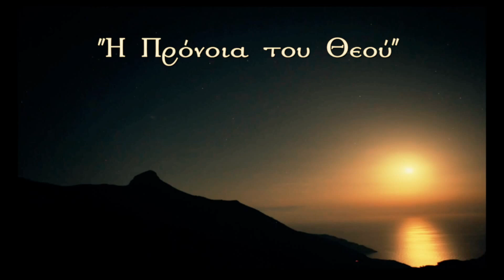Афон. Старец Даниил Катунакский. Что такое любовь? (Животные заставляют людей устыдиться)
В настоящее время старец уже находится в забытии и никого не принимает. Афонский старец Даниил Катунакский - это старец-простец. Отец Даниил уже более 60-ти лет живет на Афоне. Сначала он жил в Великой Лавре, потом в братстве Ефрема Катунакского. А сейчас стал его преемником. В  лексиконе старца много древнегреческих слов, потому что он учился по богослужебным книгам.

Афонский старец Даниил Катунакский на этот раз рассказывает ошеломляющую историю из жизни афонских монахов 60-х годов. Эта история заставляет остановиться и задуматься о том, что мир устроен совсем не так, как нам кажется. Задуматься о природе любви. Трагичная история обращена не к уму, а к сердцу человека.

 Простые и безыскусные слова старца являются лучшим свидетельством достоверности рассказа. Отец Даниил всю жизнь провел на Афоне: сколько он видел и сколько пережил, - одному Богу известно. Каждый его рассказ - это глоток живой воды, подлинное живое Предание. Вот такая информация нужна душе, а бестолковые новости, политические дрязги, которыми переполнены умы современных христиан. Ум такими новостями иссушается, а душа остается пустая.

Часть ролика снята на киностудии pemptousia.tv. Перевод с греческого иером. Серафима. Музыка Андрея Дмитриева.